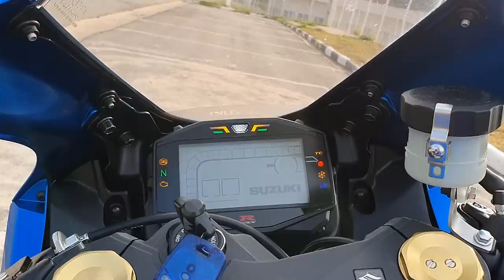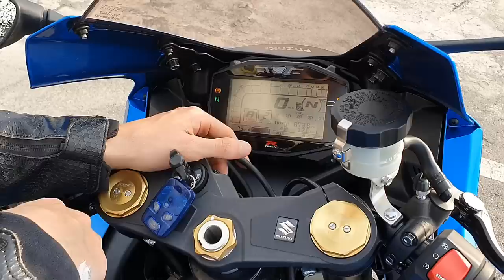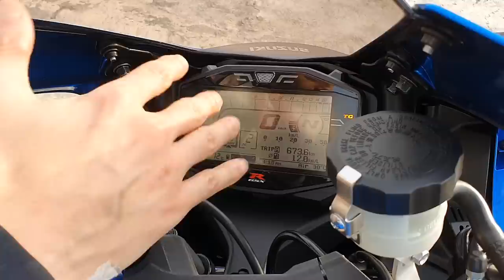TEST RIDE SUZUKI GSX-R1000 SRAD 2019 - COMPLETO - Durvalcareca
Feeelhos aquele test ride luxxxo da nova Srad 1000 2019, nunca tinha pilotado uma e nesse meu primeiro contato com ela já parecíamos velhos amigos.

Quero agradecer ao meu hermano do peito Hugão, que confiou sua máquina aos meus cuidados an. Tamo together total.

Ficha técnica:
Motorização
Tipo: 4 tempos, DOHC VVT, refrigeração liquida;
Cilindrada (cm³): 999.8 cm;
Potência Máxima 202 cv a 13.200 rpm;
Torque Máximo 12 kgf.m a 10800 rpm;
Transmissão manual 6 velocidades;

Dimensões
Comprimento (mm):  2075;
Largura (mm) 705;
Altura (mm) 1145;
Distância entre eixos (mm) 1420;
Distância ao solo (mm) 130;
Altura do assento (mm) 825;
Altura do guidão (mm) 855;
Altura da pedaleira (mm) 390.
Peso por ordem de marcha: 203kg
Capacidade do tanque: 16L

Chassi
Chassi:  dupla longarina superior com peças de liga de alumínio fundido e perfil extrudado de liga de alumínio;
Amortecedor Traseiro: GSX-R1000RA amortecimento hidráulico pressurizado com 135mm de curso (Ajuste de pré-carga, retorno e compressão);
Suspensão dianteira: GSX-R1000RA invertida com 120mm de curso amortecimento hidráulico pressurizado ( Ajuste de pré-carga, retorno e compressão);
Suspensão dianteira: GSX-R1000A invertida com 120mm de curso amortecimento hidráulico ( Ajuste de pré-carga, retorno e compressão);
Amortecedor Traseiro: GSX-R1000A amortecimento hidráulico com 135mm de curso (Ajuste de pré-carga, retorno e compressão);.

PARCEIROS:
MOTOSPRINT (Equipamentos de proteção para você feeelho)